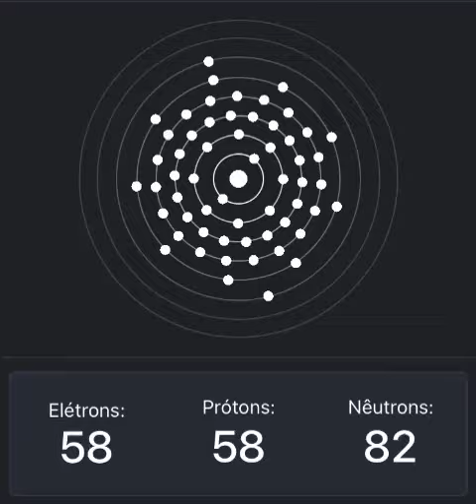Animação: átomo de Cério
O cério foi descoberto na Suécia por Jöns Jacob Berzelius e Wilhelm von Hisinger, e independentemente na Alemanha por Martin Heinrich Klaproth, ambos em 1803..
É usado principalmente na forma de ligas para a produção de pedras de ignição de isqueiros e eletrodos de arco de grafite na indústria cinematográfica. O seu óxido é usado como catalisador em fornos auto-limpantes e na indústria do petróleo. O seu sulfato é um forte agente oxidante usado em análises químicas volumétricas.